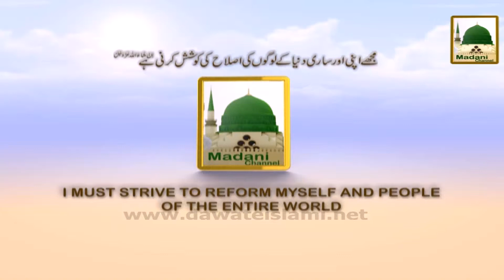Promo - Jaan hai Ishq - Today Thu 5pm